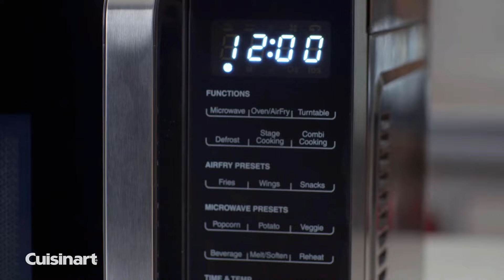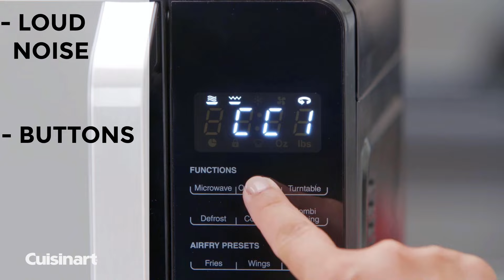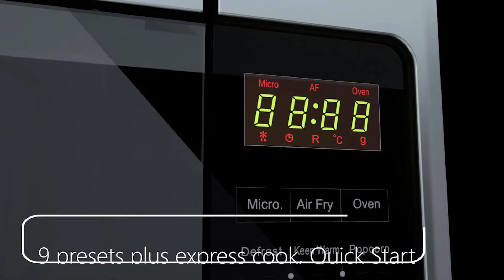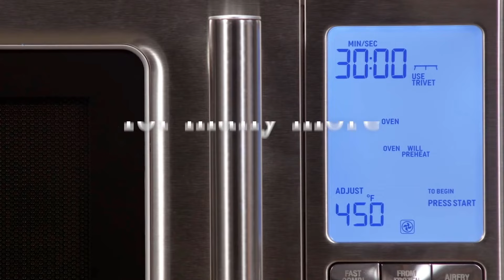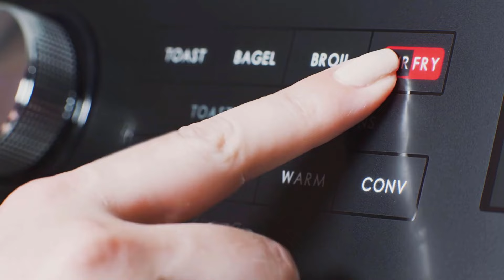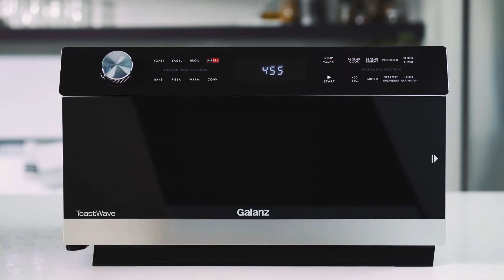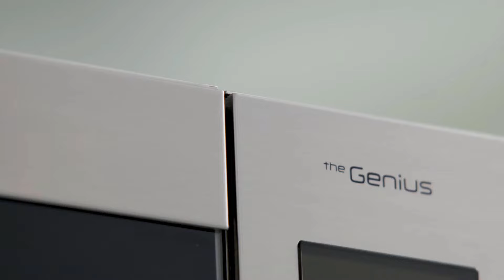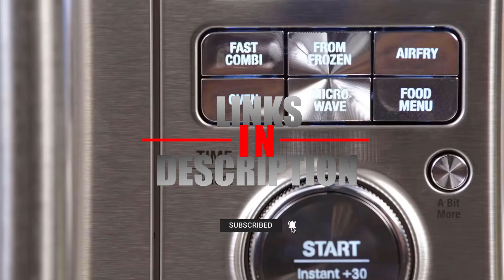Top 5 Best Microwave Air Fryer Combo Oven 2023 | A Buying Guide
▼links to microwave air fryer combos in the video▼
5 Cuisinart 3 in 1 Airfryer Microwave Oven

4 Lumme Microwave Air Fryer Combo Oven

3 Breville Combi Wave 3 in 1

2 Galanz 4 in 1 ToastWave with TotalFry 360

1 Panasonic HomeChef 4in1 Microwave Oven with Air Fryer
Thanks for watching this best microwave airfryer combo 2022 video that presents you maybe not every single one but still many of the best microwave airfryer oven 2022 on Amazon to make things alot practical and faster in the kitchen.

Take good care of yourself and stay safe till next video...
PEACE OUT!

All claims, guarantees and product specifications are provided by the manufacturer or vendor. Best List cannot be held responsible for these claims, guarantees or specifications.

Best List is a participant in the Amazon Services LLC Associates Program which is an affiliate advertising program designed to provide earning advertising fees by advertising and linking to Amazon.com. As an Amazon Associate I earn from qualifying purchases via this and similiar contents on Youtube.